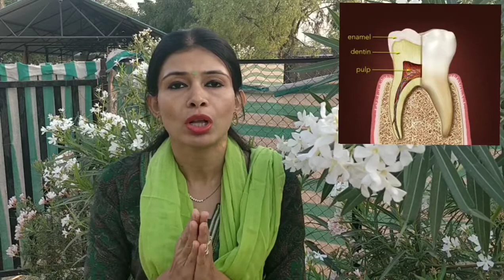दाँत अचानक टूँट गया ? देखो क्या करना चाहिए ? । World Class Dental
दाँत अचानक टूँट गया ? देखो क्या करना चाहिए ?

अगर दाँत टूँट जाता है और आप ड़ेंटिस्ट के पास नहीं जा पाते तो आपने क्या करना चाहिए। घर बैठे आप इस situation को क़ैसे handle करोगे ?

WORLD CLASS DENTAL, PUNE- O4

And Clickbale video Link is given in the bio

Do Visit, Like, Follow below links